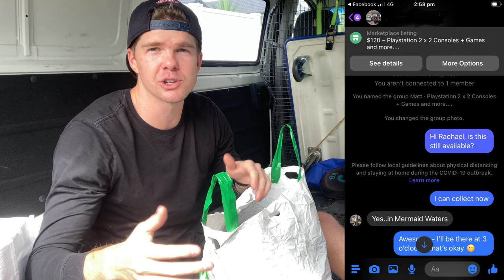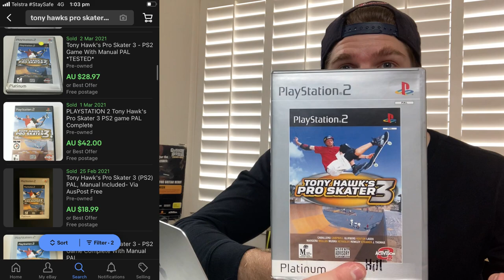How to make money using Facebook Marketplace in 2021!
This was a CRAZY pick up on Facebook Marketplace!! In today's vid I take you through 3 sourcing tips to help you secure awesome deals on Facebook Marketplace.  Fingers crossed this one can go on to sell for it's estimated resell value!  Happy Hunting!

4”x 6” Labels
Tape Dispenser